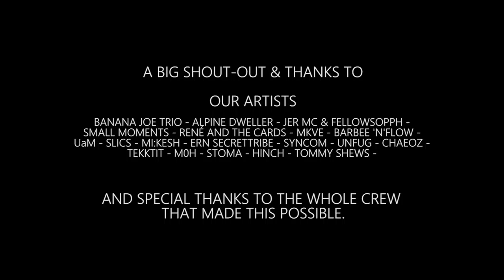Castel Connection Festival - kurz